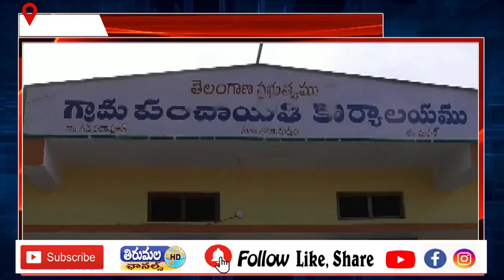సెల్ ఫోన్ కోసం సొంత చిన్న తండ్రిని కర్రతో కొట్టి అర్థ రాత్రి హత్యచేసిన మహేష్.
అల్లాదుర్గం మండలం గడిపెద్దపూర్ లో  సెల్ ఫోన్ కోసం సొంత చిన్న తండ్రిని కర్రతో కొట్టి అర్థ రాత్రి హత్యచేసిన మహేష్.